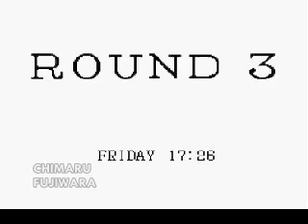Super Chase H.Q (Snes): Full Gameplay Estilo Chimaru Parte 2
La Segunda parte de este Full, espero les guste y se diviertan. jejeje me meto demasiado en el papel del justiciero callejero XDD.

Saludos a todos mis amigos y suscriptores, y a la SSdRG. (^o^) yupiii. O